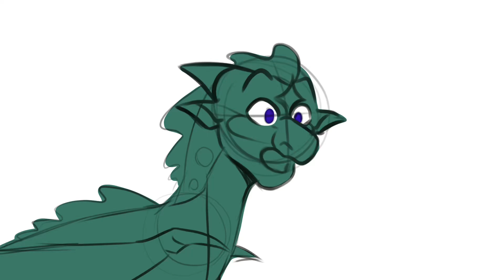It’s Not Water | Wings of Fire Oc Animatic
Leo would 100% tell his students he’s drinking vinegar so they didn’t know he was drinking alcohol… and he would just drink vinegar…

Art Program: ClipStudio
Editing Program: CapCut
Characters: Viridian and Leo, Oc’s inspired by Wings of Fire by Tui Sutherland